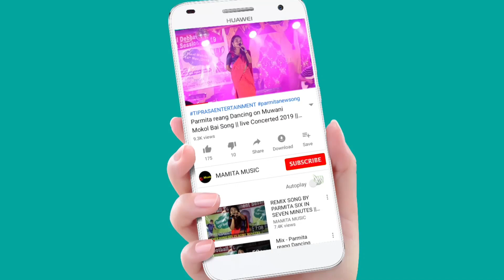SWBA KOK SWNGPAI NONO_SIR. SUHEL KHWNATHOK KHE RWCHAPKHA || TIPRASA THANSA FESTIVAL 2022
TIPRASA THANSA FESTIVAL 2022
ORG;-Animesh Deputy CEM TTAADC
At:-Khowai Tulasikhor
Date:-26/11/2022

Original credit:-
Video Link:-

Copy Cover:-
Kaubru song
Kau bru
program video
Kokborok song
salka debbarma
Live performance
new song